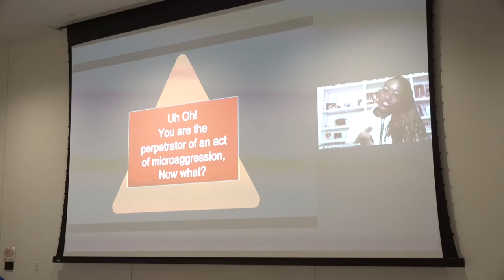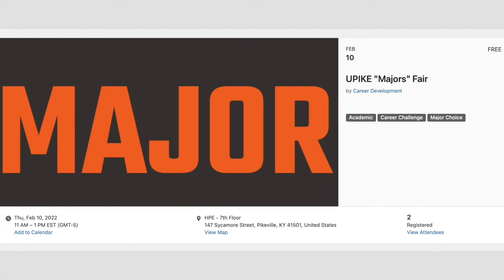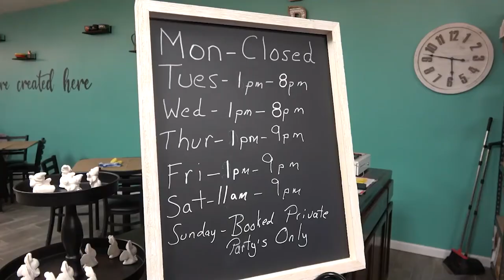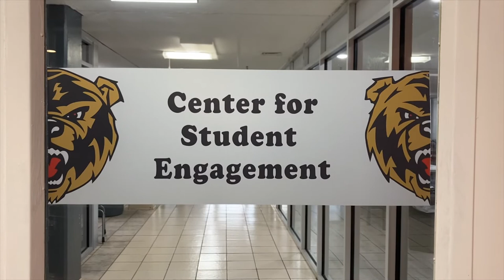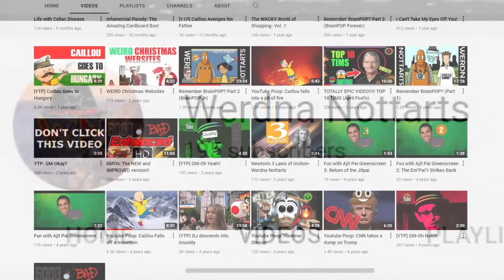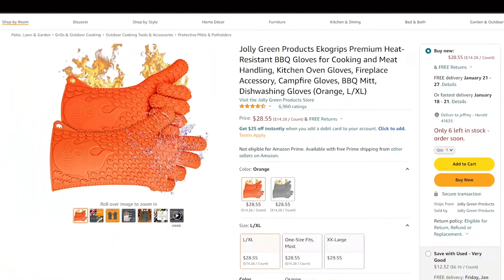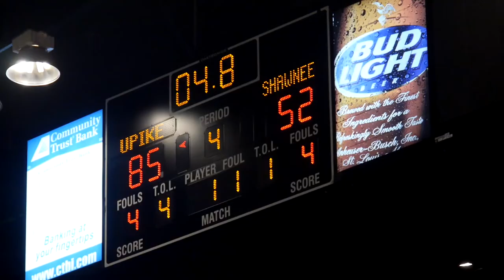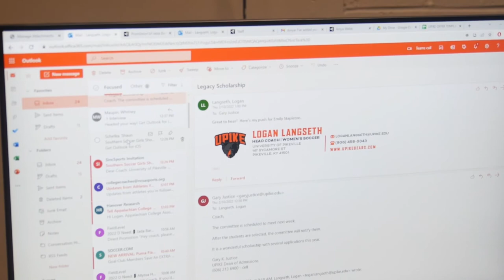Bear TV News - February 2022